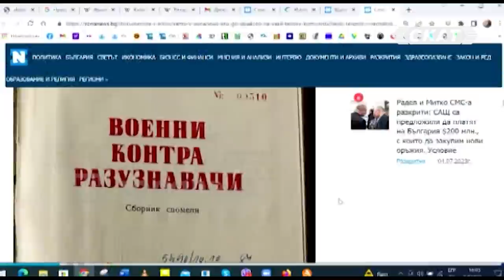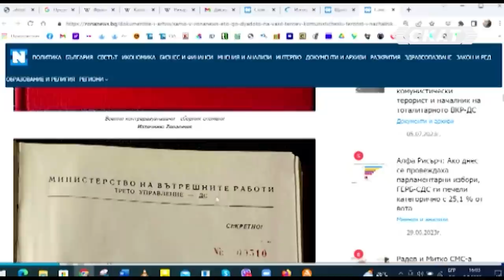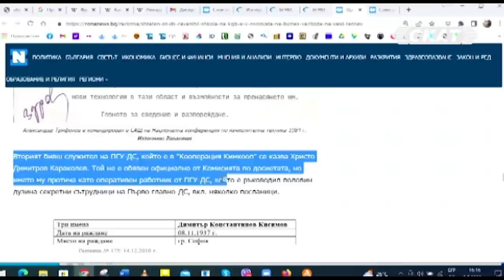ЧАСТ 2 Антон Тодоров: Сянката на ДС зад Васил Терзиев. Щатен от ДС, и КГБ, е в основата...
Разговор с Антон Тодоров в "Дискусионно студио":
Фирмените регистри днес хвърлят тежки съмнения срещу твърденията на създателите на Телерик, че бизнесът им е плод "единствено на риск и интелект", успели са "без протекции и привилегии". В първата част ви разказахме как "Телерик" "на Васил Терзиев и компания започва своята дейност през 2002-та година като част от "Кимкооп Трейдинг" ООД и проследихме връзката до кооперация "КИМКООП" и прякото участие на хора от ДС в нея.
Третият десар в компанията на "КИМКООП" е Александър Петров Трифонов, щатен офицер от ПГУ, обявен като вербовчик с решение на Комисията № 108. През 2001 година Георги Георгиев, бащата на Зарко регистрира Холдинг Кимкооп ООД, в който през годините като негов съдружник и управител се появява и синът му Светозар Георгиев. Именно това е фирмата-ракетоносител на Телерик.
Но Георгиев старши остава в съзвездието от свързани фирми със старите си съдружници ДС-ари от Коперация "КИМКООП". Така например офицера от ДС Христо Димитров Караколев е свързан чрез фирма СВАРТЕХАВЕТ САН СИЙ . Александър Петров Трифонов е свързан чрез ИНТЕРКОМЕРС-2003-В и ТОПЕНКОНСУЛТ, Златко Нейков Златев е свързан чрез ОРА - ЗЛАТКО ЗЛАТЕВ и ОРАК - ЗЛАТЕВ И С-ИЕ. РЕГИОНАЛЕН КООПЕРАТИВЕН СЪЮЗ ЗА СОЦИАЛЕН ПРОГРЕС и СВАРТЕХАВЕТ-СОБО ООД КОМАНДИТНО ДРУЖЕСТВО – пък са в обвързаности с Кооперация "Кимкооп". Бетахаус София и ДЖОЙН ДЪ ПЛЕЙЪРС са дружества свързан и с Васил Терзиев и Холдинг Кимкооп ООД.
Вероятно в този сложен алгоритъм от бизнеси има много други лица, които са с принадлежност към ДС и комунистическата номенклатура, но не са проверявани и за това не са обявени. Амбицията на Васил Терзиев да стане кмет на София освети неволно много тези тайни връзки.